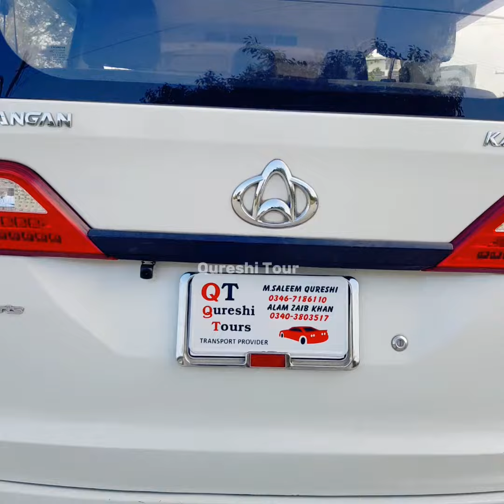tours Islamabad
Audi Mercedes lamozeen Prado Apv V8 land cruiser zx range Rover coster salon VIGO Rivo Corolla Honda Brv Honda civic grand cabin available For Rent Islamabad Qureshi Tours Islamabad Daily Weekly mantali All Over Pakistan luxury Transport Providers islamabad car fazabad rawalpindi rent lahore uk facebook info v8 rawalpindi bahriya Town